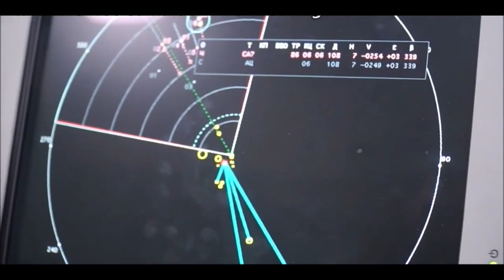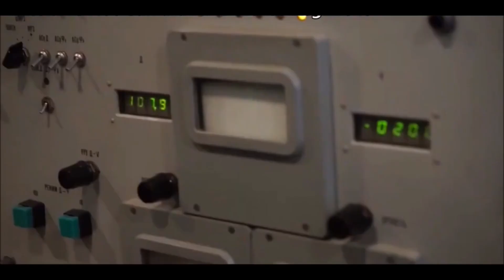India's BMD missile defence system | AD-1 | AD-2 | DRDO | Kannan info Tamil | KIT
Unlock India's defense potential! Learn about India's advanced Ballistic Missile Defense (BMD) system, featuring AD-1 and AD-2 interceptors. Discover how this cutting-edge technology safeguards the nation against ballistic missile threats